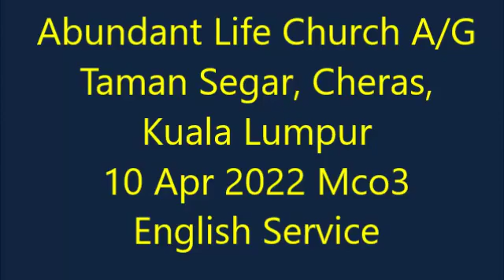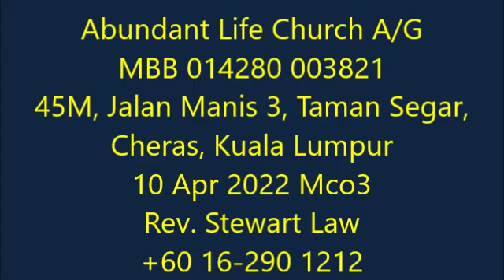To see Wonderful things of God in your life, get rid of the distractions.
Palm Sunday English Service, 10 Apr 2022 mco3
Mt 21:1-15